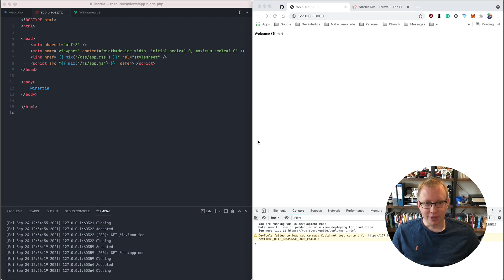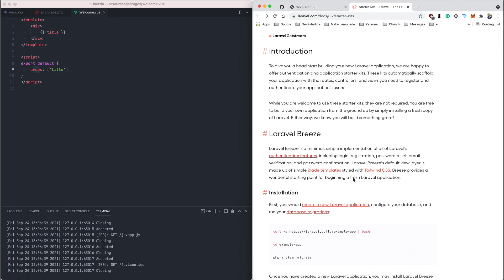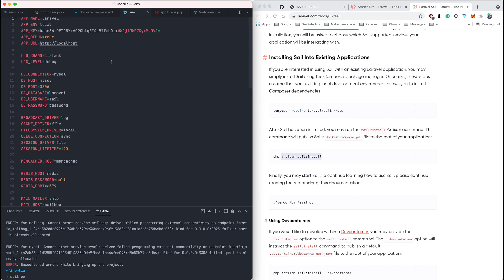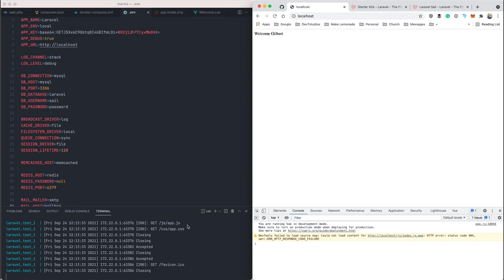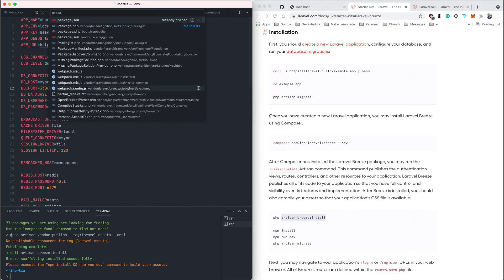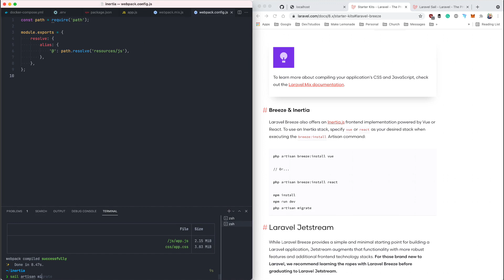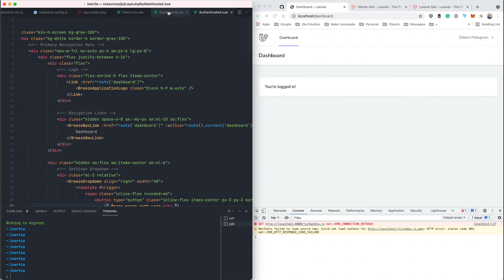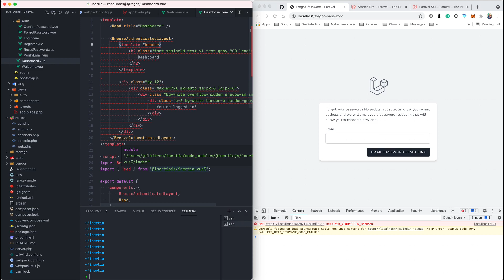Laravel & Vue with Inertia: Sailing with Breeze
This week I briefly talk through how to use Laravel Sail to run your application locally using Docker, then move on to set up authentication in our Inertia app using Laravel Breeze.